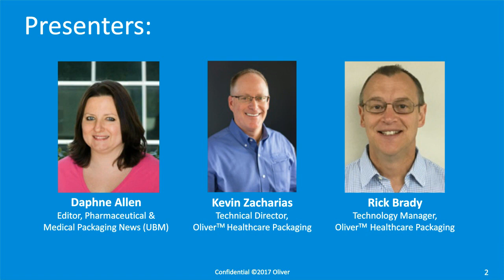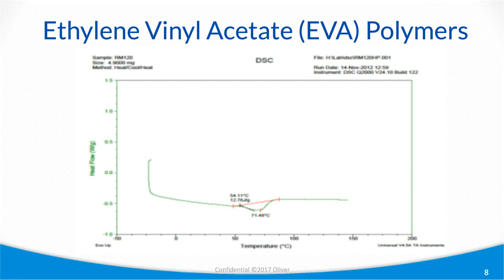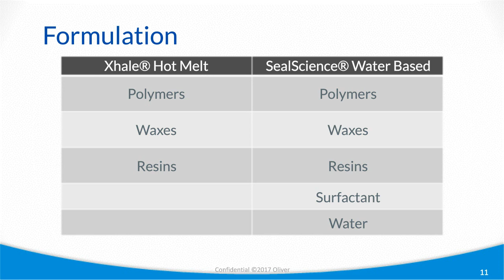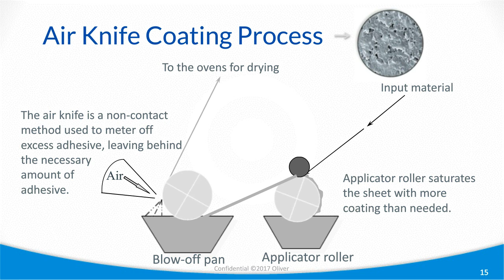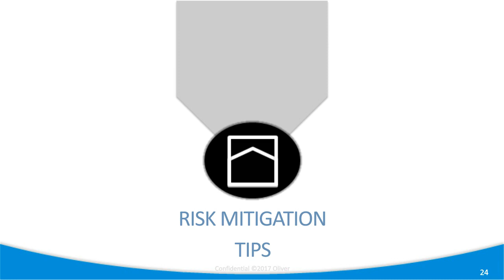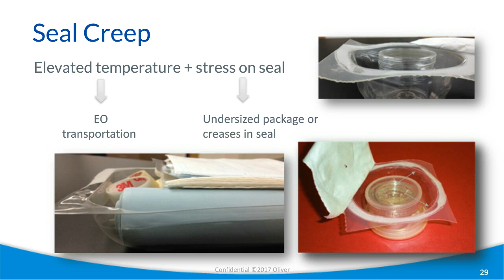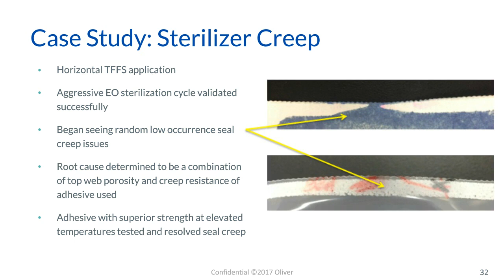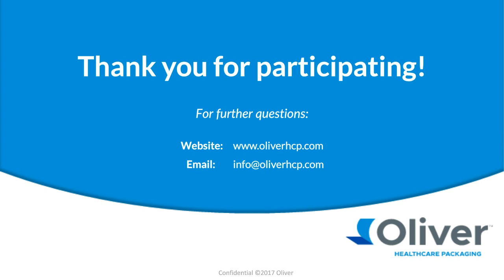Adhesive Tips & Tricks Every Packaging Engineer Should Know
Kevin Zacharias and Rick Brady discuss the complexity of adhesive coating technologies, including when to use a water-based coating and when to use a hot-melt adhesive, how to mitigate some of the risk involved in sterilization & transportation and more.